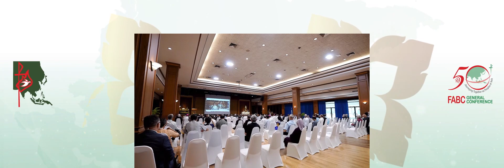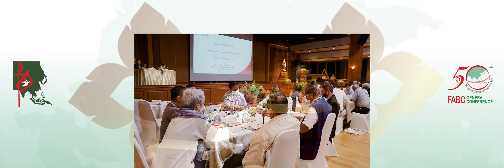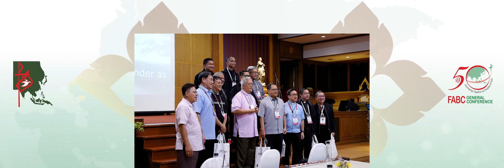FABC 50 General Conference - Highlight Video | Catholic Social Communications of Thailand (CSCT)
The FABC 50 General Conference was held at Baan Phu Waan, Pastoral Training Centre of the Bangkok Archdiocese (Thailand) from 12th to 30th October 2022.

“Journeying together as Peoples of Asia” was the theme of the Conference in which the Bishops of Asia sought to reaffirm our journey of the past 50 years, revitalize the Church, and envision new pathways of service.

This is a short highlight video prepared by the Catholic Social Communications of Thailand (CSCT) Team.